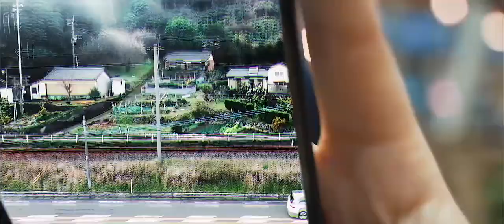【日本旅拍】鹿儿岛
在鹿儿岛的七天六晚，影片中所涉及场景： 鹿儿岛市，指宿市，雾岛市，别府，颖娃 樱岛火山，开闻岳，长崎鼻，番所鼻，雾岛神宫，月读神社

Let me know what you think about my video, and welcome to share and keep the vedio. If you like it, you can comment or vote it, tks!